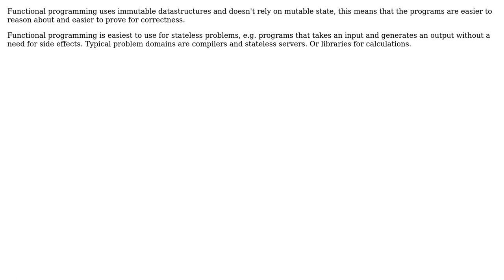Software Engineering: Which problems domains are more suited to functional programming solutions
With thanks & praise to God, and with thanks to the many people who have made this project possible! | Content (except music & images) licensed under CC BY-SA | Music | Images & others | With thanks to user Tom Squires user Jonas user genesis and the Stack Exchange Network Trademarks are property of their respective owners. You are responsible for your own actions.